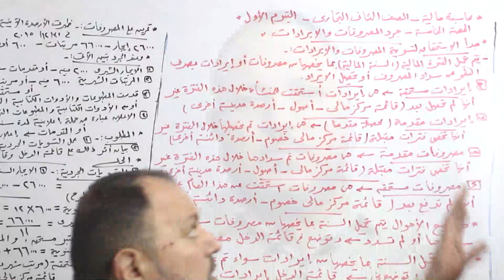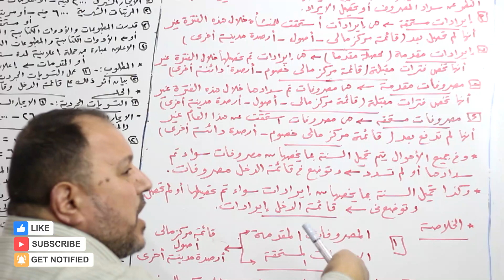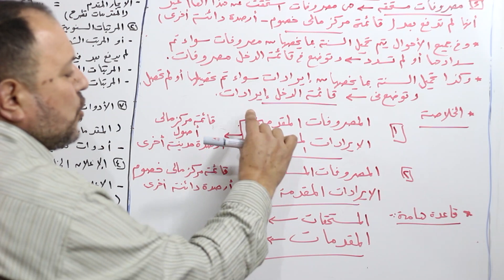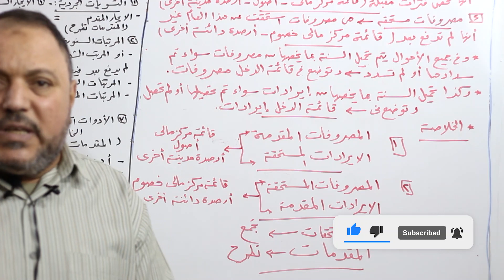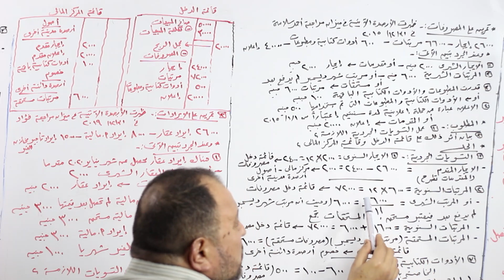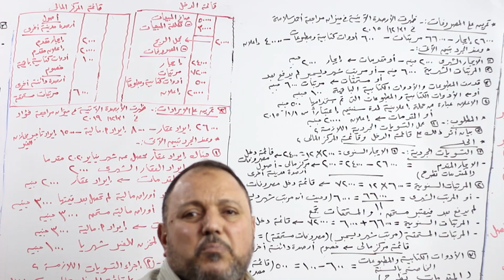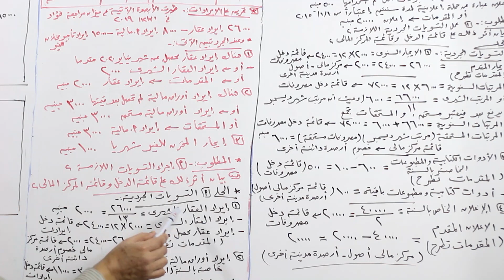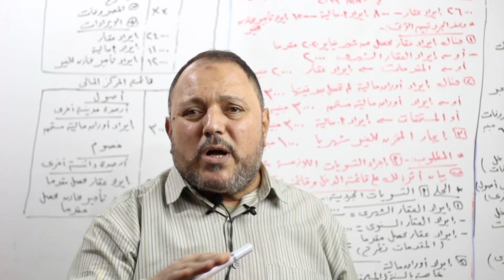شرح مادة ( المحاسبة المالية ) للصف الثاني التجاري " الحصة الخامسة "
- موضوع الحلقة عن " جرد المصروفات و الايرادات "